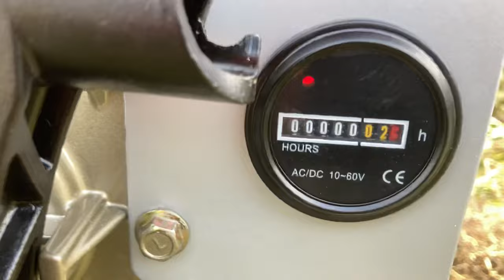Two wheel tractor vs tracked crawler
Both powered by Kubota clone engines, both have the same gearbox.